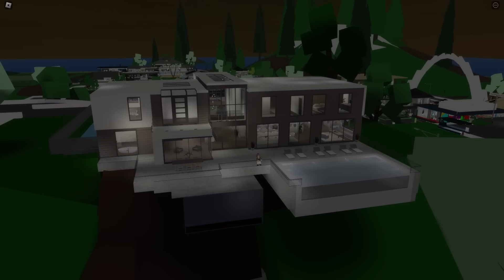👉 Living with the Gangsters (Episode 1- 7)